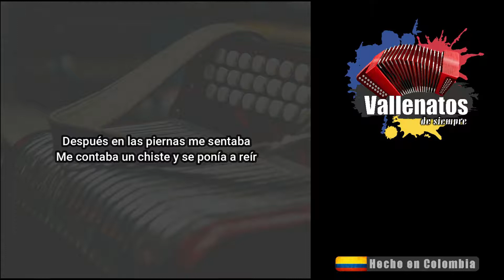Jaime Molina - Carlos Vives - Con Letra – (Video Lyric)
Recuerdo que Jaime Molina
Cuando estaba borracho ponía esta condición
Que si yo moría primero él me hacía un retrato
O si él se moría primero le sacaba un son

Ahora prefiero esta condición
Que él me hiciera el retrato y no sacarle el son

Famosas fueron sus parrandas
Que a ningún amigo dejaba dormir
Cuando estaba bebiendo
Siempre me insultaba
Con frases de cariño que él sabía decir
Cuando estaba bebiendo
Siempre me insultaba

Después en las piernas me sentaba
Me contaba un chiste y se ponía a reír

Ahora me duele que él se haya ido
Yo quedé sin Jaime y el sin Rafael
Y ahora me duele que él se haya ido

Un homenaje sencillo para los pintores
y los artistas del valle